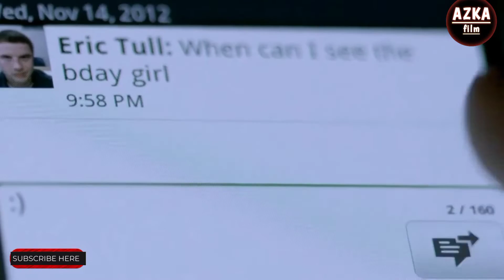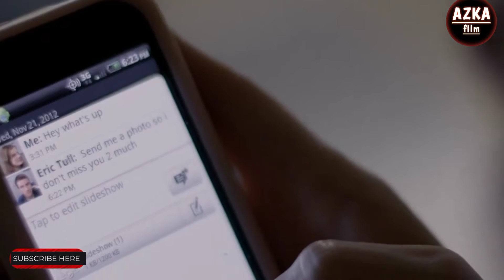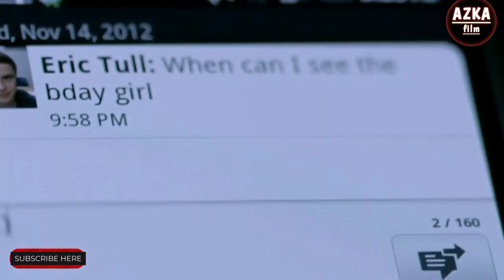Guru dan Murid Saling Memuaskan Hasrat - Alur Cerita Film A Teacher (2014)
alur cerita film sexy, alur cerita film selingkuh, pembantu sexy, film selingkuh, film dewasa, alur film dewasa, film guru sexy, film murid sexy.